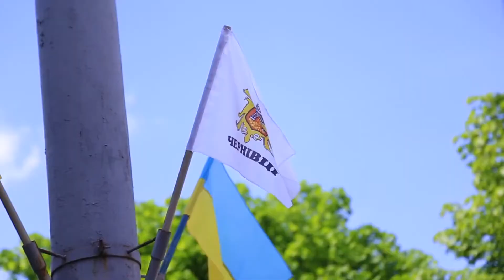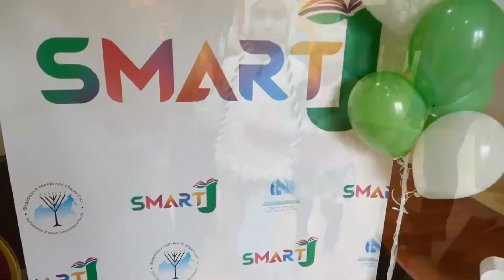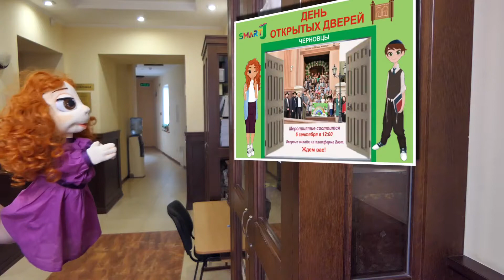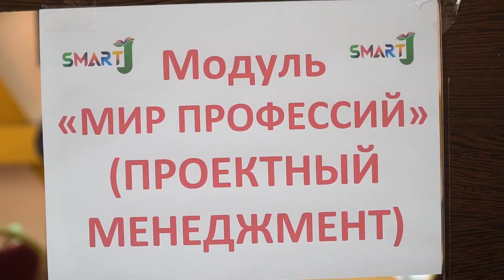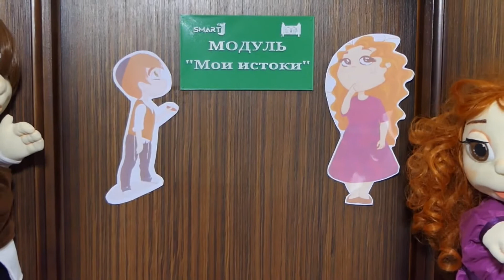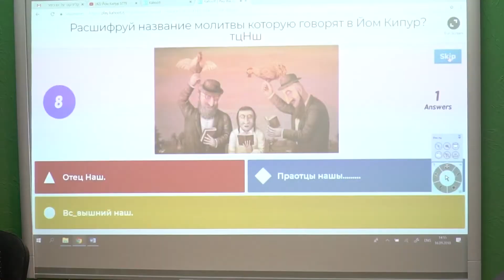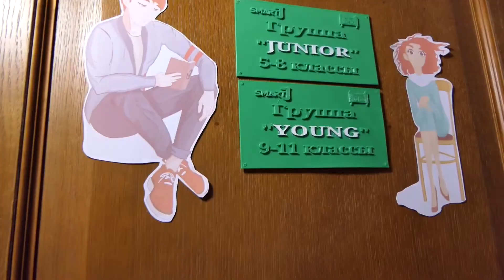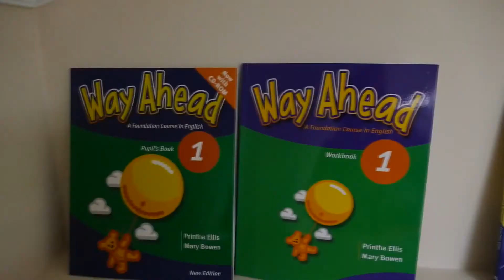День открытых дверей ONLINE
🛎 Накануне нового 5781 еврейского года в нашей общине прозвучал первый в этом учебном году звонок.

💻Центр еврейской жизни Черновцов открыл виртуальные двери для своих учеников. В режиме online начали работать учебные программы для всех возрастов

🎉Дошкольники и ученики приняли участие в празднике, посвященном открытию 4-го сезона международного  проекта SMART J.
И хотя он прошел дистанционно, но все равно интересно и ярко.
Желаем всем удачного года, больших успехов в учебе и творчестве❗️